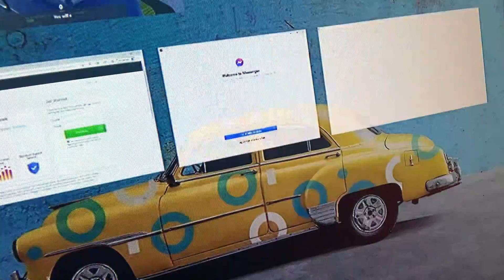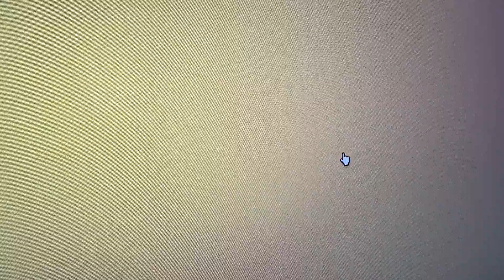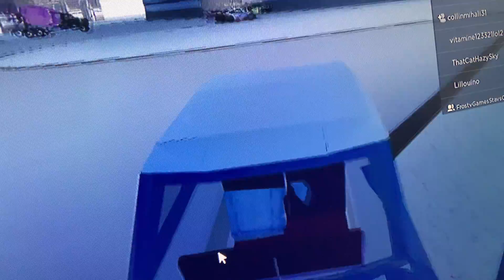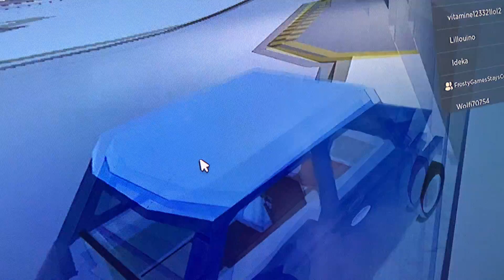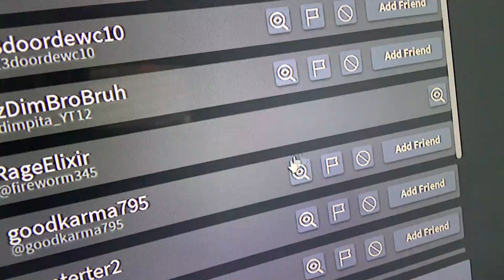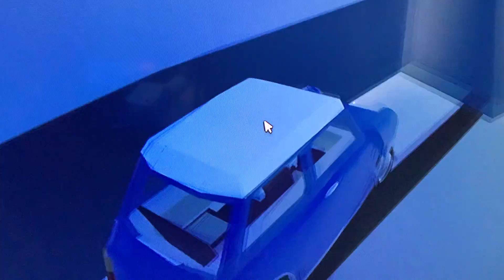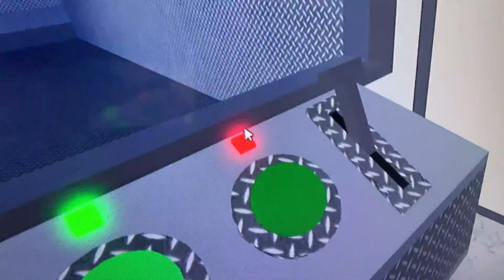Car Crushers 2!!! (With a special guest!!!)